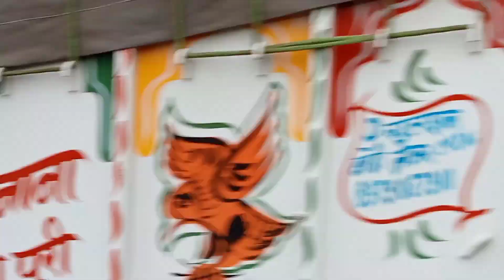tractor ne driver k bina khache trolly🚜🚜